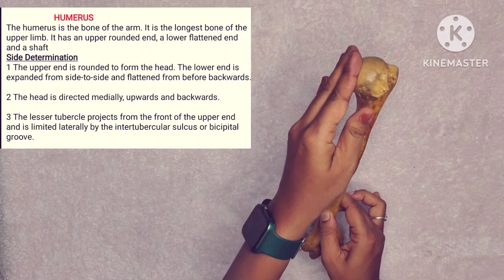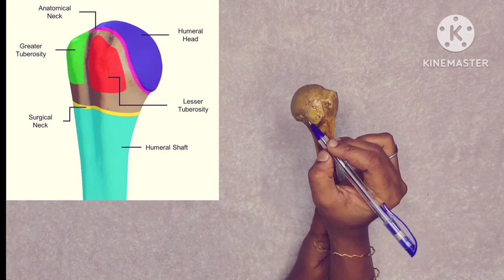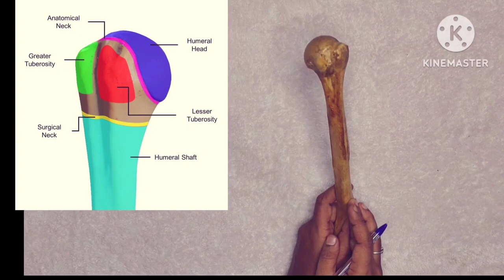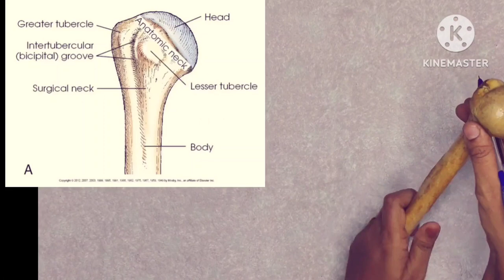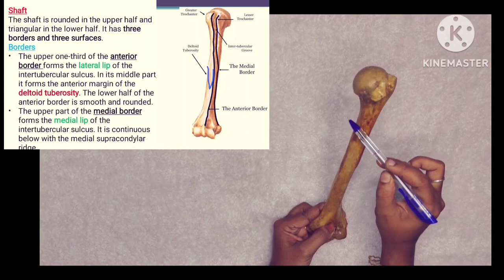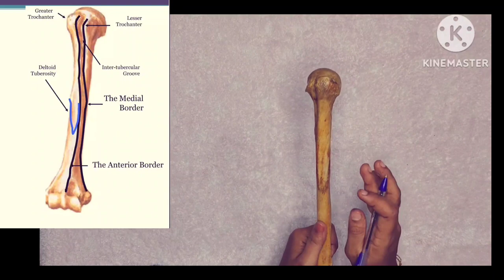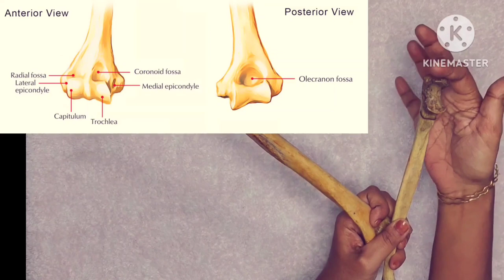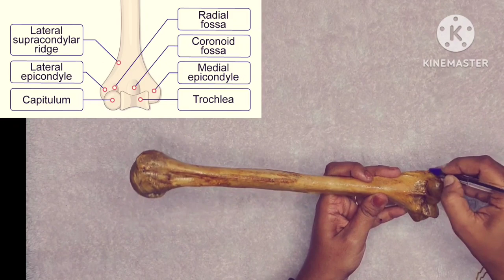HUMERUS BONE/EXTERNAL FEATURES PART 1/ ANATOMY/IN TAMIL/